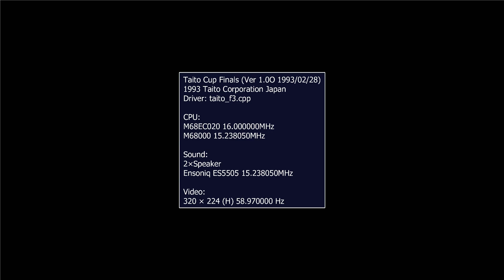Taito Cup Final, arcade 20p challenge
Taito Cup Final, arcade 20p challenge, retro tech 100